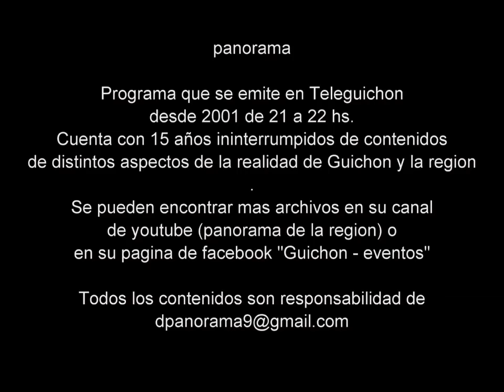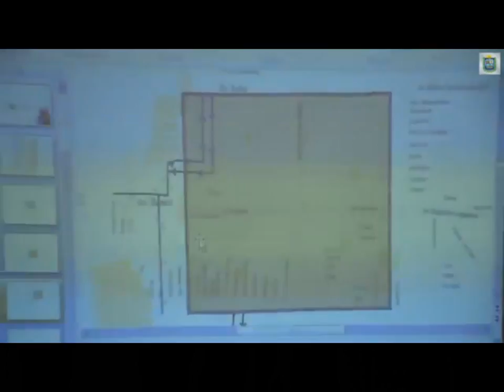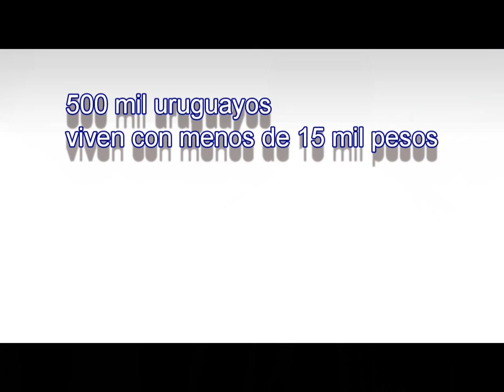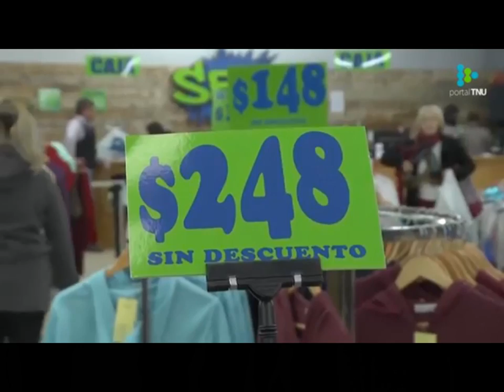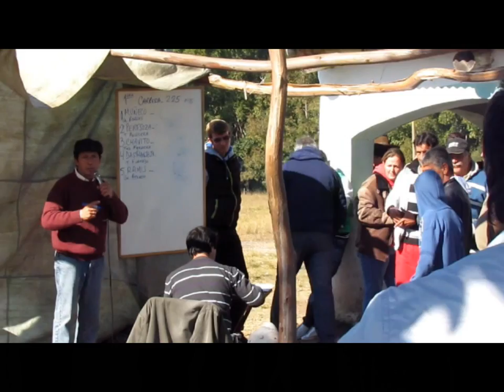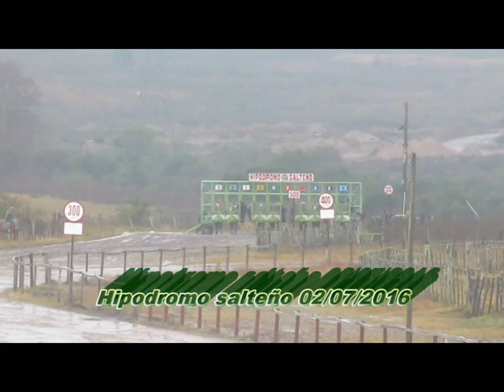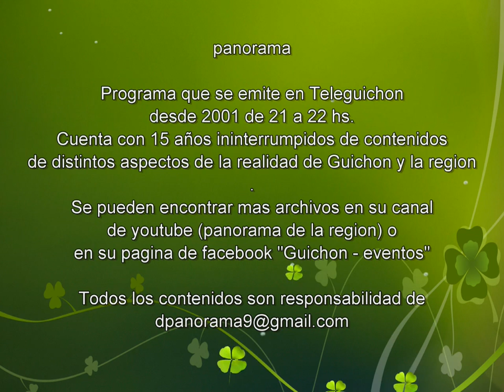panorama 15 julio 2016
Contenidos: Dialogo con vecinos de Paysandu tema transito (informe I.P.),, Adelantos; Guichon celebra hoy 109 años repasamos el lunes, "Hay talento pero no hay vocacion" Raul Rodriguez (sobre actores de teatro en Pdu), 500 mil uruguayos viven con menos de 15 mil pesos (informe TNU),  Compactaron mas motos (informe I.P.) Exelente programa de turf se cumplira este 17 y 18 de julio en San Fellix (Pdu), Nueva maquinaria para mantenimiento Hipodromo San Felix.